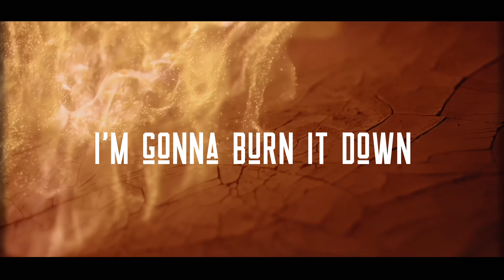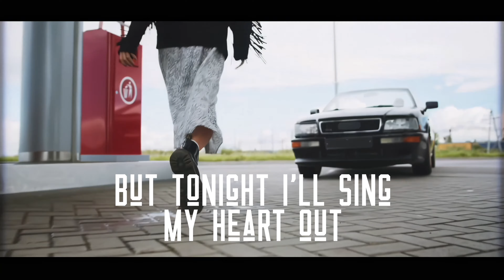Burn It Down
"Burn It Down" can be found on Holly Montgomery's album "Sorry For Nothing", you can find it
Released by KZZ Music
Video created by swaydesign